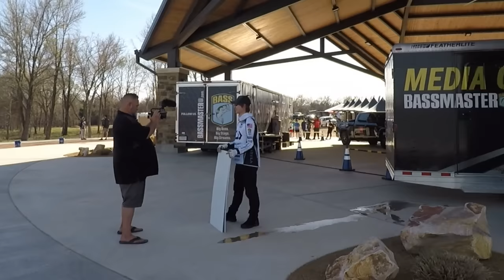Ben Milliken, Dave Mercer, and Taku Ito! Angler Interviews! My Bassmaster 2024 Lake Fork Experience!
Hi everyone! I made it out to the Bassmaster Elite Series at Lake Fork! Saturday March 2 is a day I won't ever forget! So many great anglers! So many cool boats! The truck and boat wraps were awesome! Bassmaster did a top notch job making everyone feel welcomed and part of the experience! Dave Mercer was kind enough to do a quick interview and then chat a bit with me. I also got to talk to Ben Milliken, Taku Ito, Mark Menendez, Buddy Gross, and Chris Zaldain! Everyone was so kind and friendly! Taku Ito was great to talk to! He even had some kind words in Japanese for you viewers! Many of them signed my Bomber Fat Free Shad Crankbait, and hat! The people from Lake Fork Trophy Lures were amazing and so kind! Go check out there lures! The Texas Parks and Wildlife Share Lunker folks were kind enough to answer all of my questions. They do such a great with our fisheries! If you every get the chance to go to one of these events go for it! You will have a great time! A huge thanks to all these anglers for taking the time to visit with me and others! These guys are real Hammers and it is so much fun to follow their careers! Lastly a huge shout out to Bassmaster and all the sponsors! Too many for me to name, but they all deserve a high five!

Fishing Clips/Snaps

Bushcraft Items-
Camp Bushcraft/Knives-
Swiss Army Knife (SAK) Rangergrip 78
Swiss Army Knife (SAK)- Evogrip 17